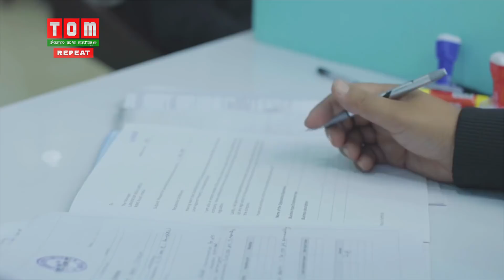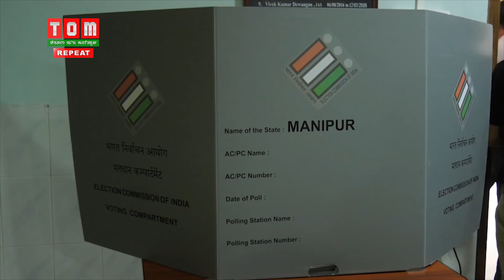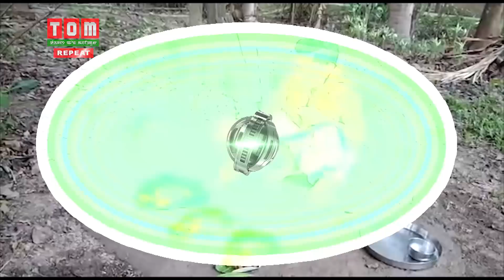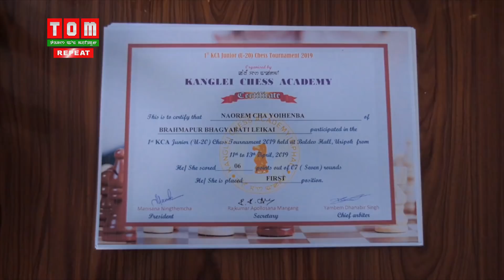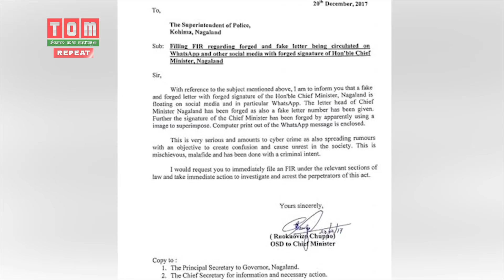TOM TV MANIPURI NEWS 9 PM 14th APRIL 2019 Anchor: ELIZABETH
TOM TV MANIPURI NEWS 9 PM 14th APRIL 2019

Anchor: ELIZABETH